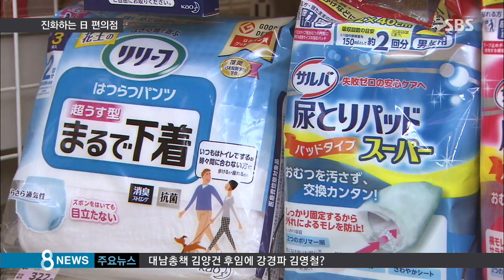노인 건강 검진까지 제공…日 편의점의 진화 / SBS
편의점 하면 일본을 또 빼놓을 수가 없죠. 일본 편의점은 다른 업종과의 '협업'을 통해 진화를 거듭하고 있는데, 요즘엔 노인을 위한 공간으로 변신하고 있다고 합니다.